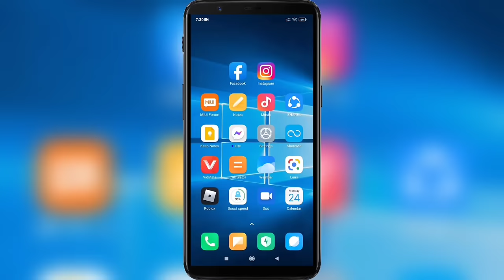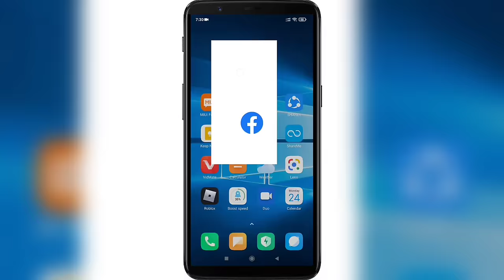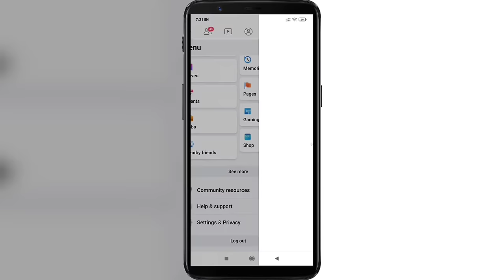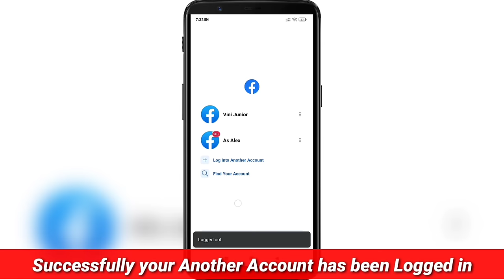How to Log into Another Account on Facebook | Add Multiple Account on Facebook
How to Login to Another Accounts on Facebook .

If you want to Add Another Accounts in Facebook App , keep watching the video till the end .it's very simple and easy process.